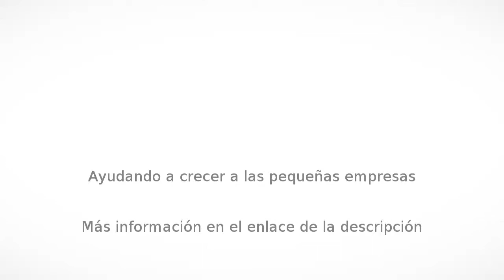Eventos en San Gregorio Atzompa - Salon Jardín y Parrilla el Ceibo - InfoIsInfo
Salon Jardín y Parrilla el Ceibo, Eventos en San Gregorio Atzompa. Más Información

Un lugar diferente para un evento inolvidable.

Lugar campestre a 15 min de Angelopolis.

Contamos con dos palapas. Una para 150 personas y otra para 100 .

Área verdes, área de juegos, estacionamiento.

Con o sin alimentos.

Tenemos dos palapas. Una para 130 personas y otra para 40.
Con o sin alimentos ( Desayuno, comida formal e informal, cena tres tiempos, cofre break, Menú infantil.Pintacaritas
Kareoke
Recuerditos
Invitaciones